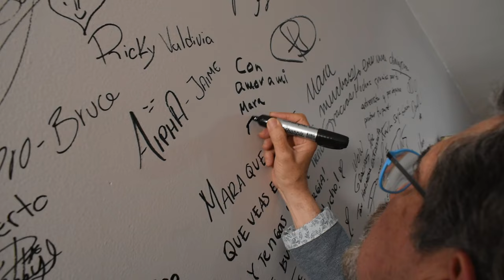Manuel "Flaco" Ibáñez I De las ficheras a Jorjais